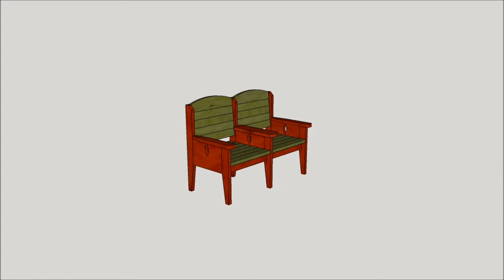Chief's Shop Sketch of the Day: Garden Side Bench